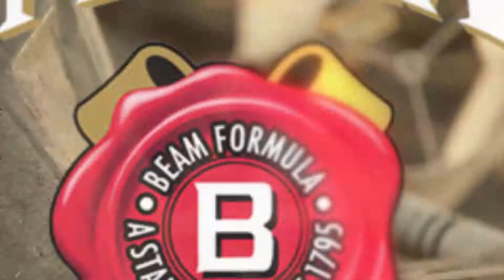The Backyard BBQ 2014 feat. Craig Morgan & Jerrod Niemann